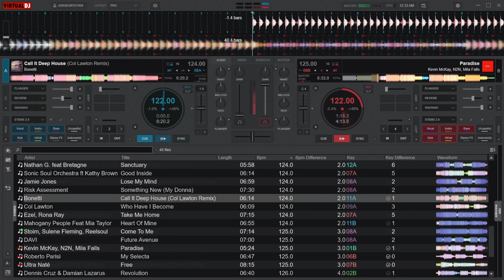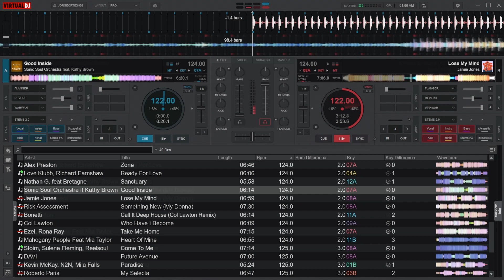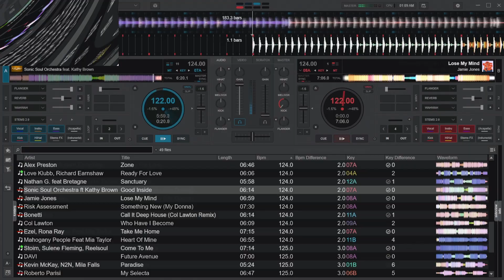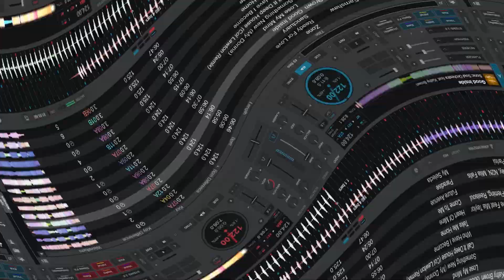by personal dj - #175